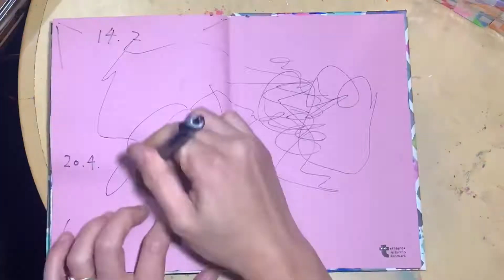アルテミスの空 / Artemis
コウヘイ画伯の日記 / Kouheigahaku's Diary

MY HP

ART sticker

This is Gallery